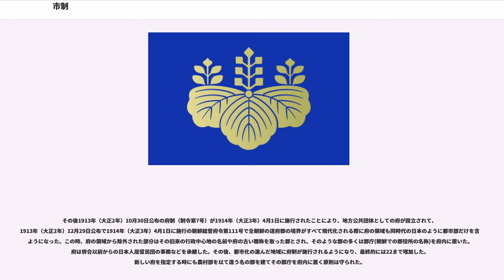市制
市制（しせい）は、従前の郡区町村編制法に替わり、日本の市の基本構造を定めた法律である。1888年（明治21年）4月25日の「明治21年4月25日法律第1号」の前半により規定され、1911年（明治44年）4月7日の「明治44年4月7日法律第68号」により全部改正され、1947年（昭和22年）5月3日の「地方自治法」の施行によって廃止された。

制定時の第1条に「此法律ハ（中略）市ト為スノ地ニ施行スルモノトス」とあり、市となる区域で順次この法律を施行（適用）されたことから転じて、区町村から新たに市を設けることを「市制を施行する」と表現するようになった。

戦前、特に明治初期は「市民」は即ち「有産者」（ブルジョワジーや地主など）という考え方であったため人口あたりの有産者比率の低い都市部では三等級選挙制などの投票権格差がつけられたり、有産者比率の極めて低い三都（東京・大阪・京都→第1回衆議院議員総選挙#その他）には一般の市制ではなく特別市制が施行されたりした。農村部は地主や養蚕業者などの有産者比率が高いため、都市部とは異なる町村制が施行された。

北海道には市制が施行されず1899年（明治32年）5月1日になって市制に似て自治権が弱い北海道区制が施行された。町村に対しては北海道で北海道一・二級町村制が、沖縄県などでは島嶼町村制が施行された。内地（本土）と別扱いの半植民地的地位を現すものである。

市制は、町村制とともに1888年（明治21年）4月25日に明治21年4月25日法律第1号として公布された。なお市制と町村制はひとつの公布文で公布されているがそれぞれ第1条から始まる別個の法律であり、公布文にも「市制及町村制」と書かれている。市制と町村制は市と町村を独立した法人と定め、形式上国と別個の自治体として認めた。

市には市会を置き、土地所有と納税額による選挙権制限と高額納税者の重みを大きくした三等級選挙制によって市会議員を選出した。市は条例制定などの権限を持つ。市長は市会が候補者3名を推薦し、内務大臣が天皇に上奏裁可を求めて決めた。市会は別に助役と名誉職参事会員を選出した。市長、助役、名誉職参事会員で構成される市参事会が市の行政を統括した。
東京・大阪・京都の三大都市は、特例として市制の一部が適用されなかった。「市制中東京市京都市大阪市ニ特例ヲ設クルノ件」（明治22年3月23日法律第12号、全8条）により東京市、京都市、大阪市の3市には市長と助役を置かず市長の職務は府知事が、助役の職務は書記官が行うなどの特例（市制特例）が定められた。

市制の実施準備は以前の区・町・村の合併をすすめつつ各府県ごとに進められ、1889年（明治22年）4月1日を最初として各地で順次市制を施行された。

自治権を与えられなかった三大都市の住民は、市制特例の廃止を要求する運動を起こした。そのため1898年（明治31年）10月1日に三大都市特例は廃止され、他の市と同じ制度となった。

1911年（明治44年）4月7日、市制は全面改正され明治44年4月7日法律第68号となった。これに伴い東京市、京都市、大阪市ノ区ニ関スル件（明治31年9月15日勅令第210号）及び東京市京都市大阪市ヲ除クノ外人口二十万以上ノ市ノ区ニ関スル件（明治33年3月31日勅令第98号）も失効した。

1921年（大正10年）5月10日に三等級選挙制度は二等級に緩和され、制限選挙制度の本質は変わらないままだがやや平等になった。
1925年（大正14年）5月5日に衆議院議員選挙法（普通選挙法）が制定されると、翌1926年（大正15年）6月24日には市・町村・府県にも普通選挙制度が導入された。このときの市制改正により市長は市会が選挙することとなり、内務大臣による選択制度は廃止された。
1943年（昭和18年）4月1日に、市長の選出方法は元の制度に戻された。

1945年（昭和20年）の日本の敗戦により抜本的民主化の見通しが立ったが、1947年（昭和22年）5月3日に地方自治法が施行されるまで公式には古い市制が有効であった。この間、地方によっては半公式的な形で民主的選挙を実施しその結果に従って他の機関が手続きして正式のものにするといった運用が過渡的にとられた。

外地には法律「市制」は適用されず別個の法律（「樺太市制」昭和12年法律第1号）、勅令（「関東州市制」大正13年勅令第130号）、律令（りつれい。「台...